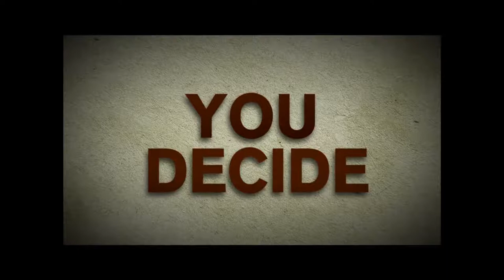Talk Africa - President Kenyatta Lays it bare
This week on Talk Africa, Uhuru Kenyatta lays it bare and discusses issues facing Africa and what the continent needs to solve its problems and his goals for Kenya.